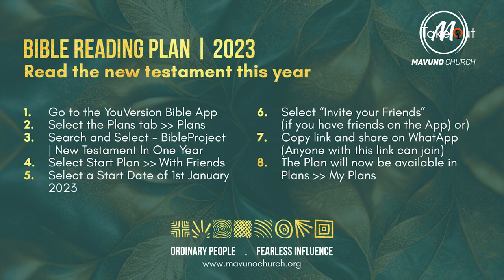Level Up (Week 3) Matthew 12 - 15